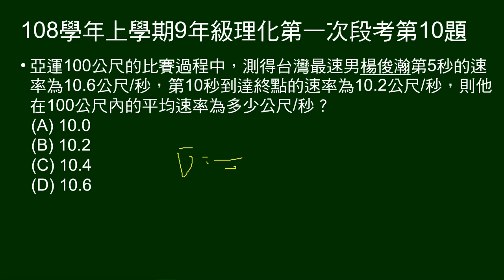108學年上9年級理化一段第10題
給100公尺賽跑，第5秒，及到達終點第10秒速率，問跑100公尺的平均速率。